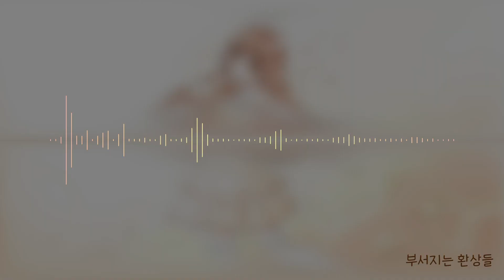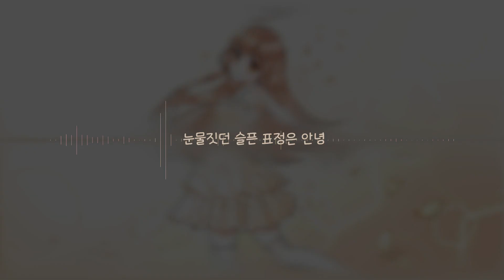【ORIGINAL】Plus Alpha - Evening Primrose (Feat. LyuU)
「다가갈 수 없어 바라본 환상 속의 만화경」

▶Compose・Arrange・Lyrics - Plus Alpha / 플러스 알파
▷Illustration - Marimo / 마리모
▷Vocal・Movie - LyuU / 류

👑커버 음원 사용 가능 범위
제가 노래하고 믹스한 개인 커버곡의 경우, 출처 표기(LyuU 닉네임 및 해당 곡의 유튜브 링크)가 되었다는 전제 하에 비상업적 용도로 자유롭게 사용해주셔도 괜찮습니다. 단, 보컬 및 악기 부분에서 콜라보를 한 곡은 저뿐만 아니라 다른 분의 작업 음원이기도 하므로 관련한 허가가 없다면 사용을 지양해주시기 바랍니다.